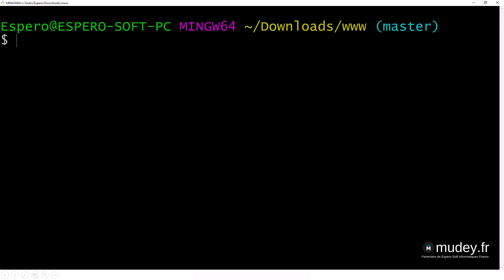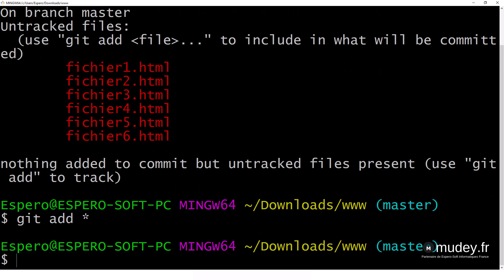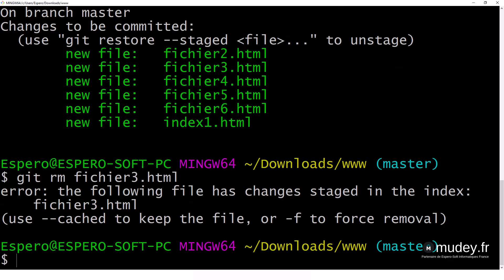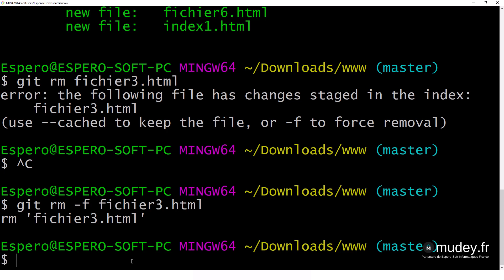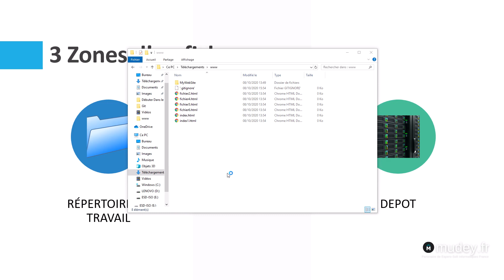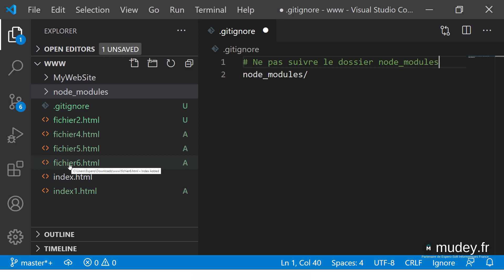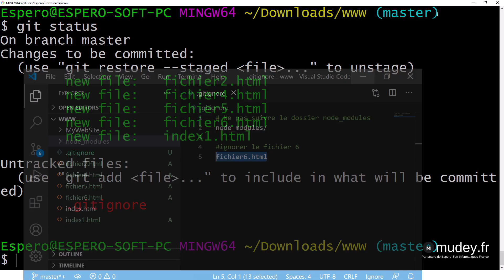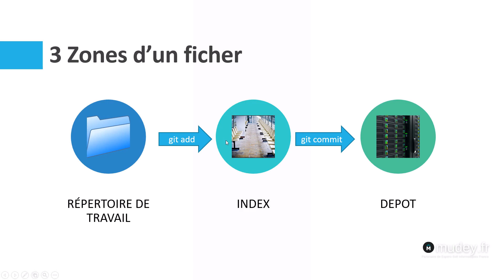Mudey Formation | Cours 7 Git Manipulation de fichiers et commit suite